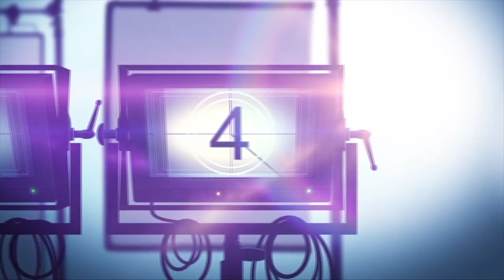THE FRIENDSHIP GAME Movie Review (2022) Starring Peyton List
The Friendship Game is a @RLJEntertainmentInc horror movie that follows a group of teens as they come across a strange object that tests their loyalties to each other and has increasingly destructive consequences the deeper into the game they go.